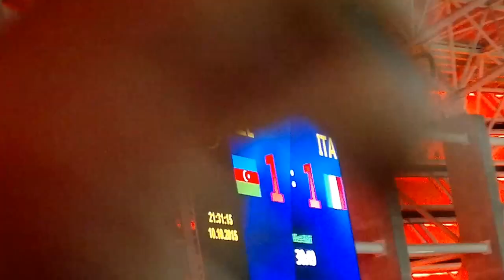Azerbaycan Italiya GOOOOL